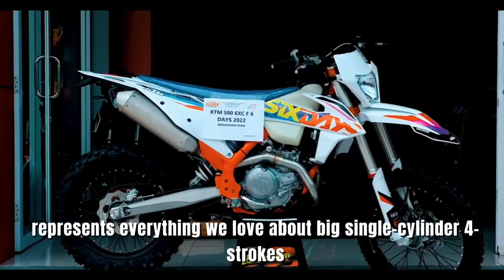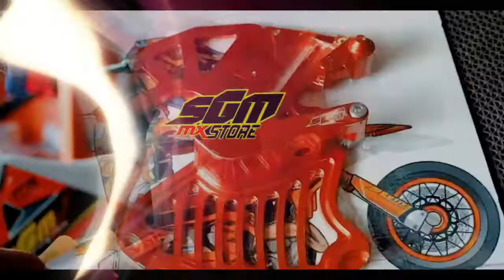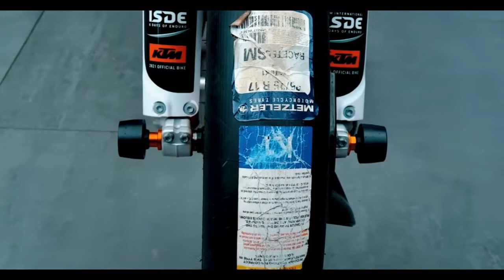KTM 500 CC exc-f six days